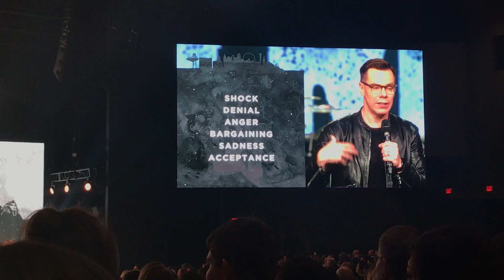Route 91 Music Festivals - Very First Memorial Service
The Very First Public memorial Service for the Victims of the Route 91 Music Festival. This Service was held at Central Christian Church in Henderson Nevada and Telivised Worldwide. The Service was performed by pastor JUD WILHITE to a Standing room only crowd. This is the start of the healing process of Las Vegas.

The Adventures of Danger Dave VLOG gives you a behind the scenes look at the Entertainment Industry from the Perspective of " DANGER DAVE " A Rigger, Stuntman, Pyro technician.